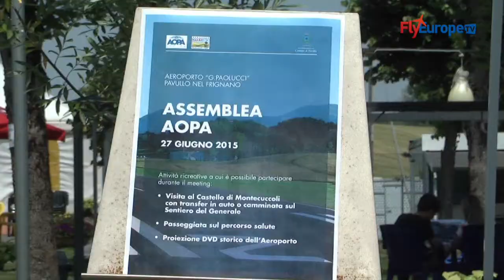Assemblea AOPA 2015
A cura di Enrico Carpineti.